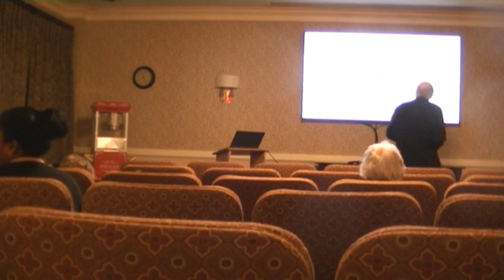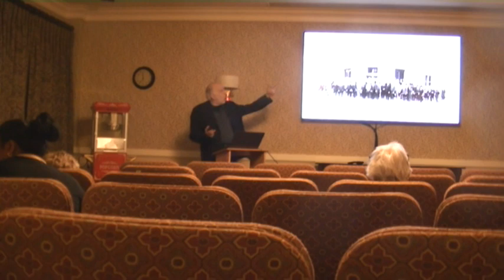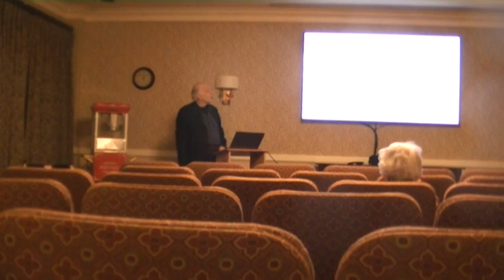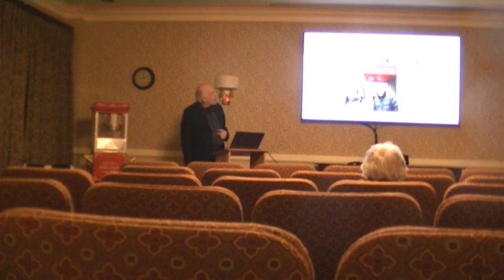03 02 24 1922 talk